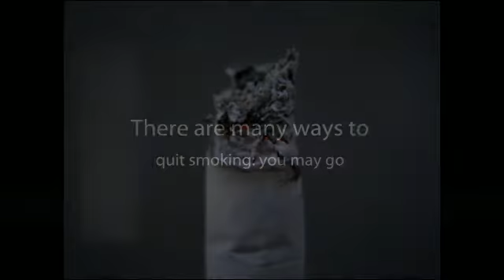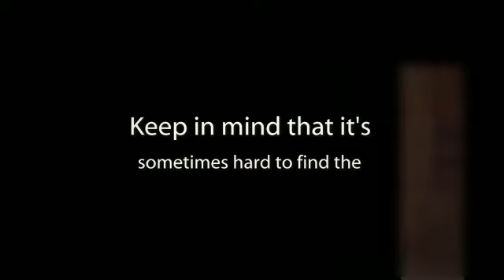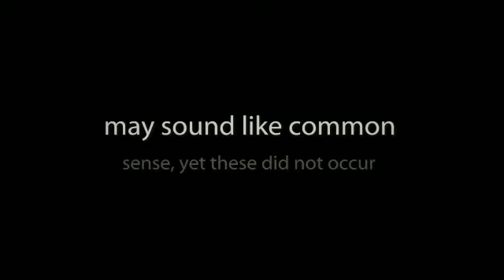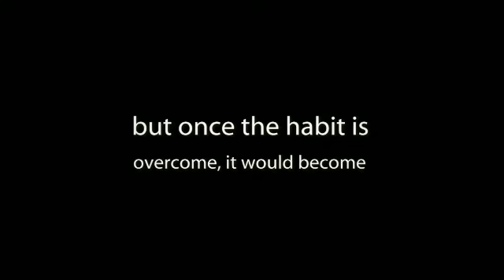Stop Smoking Aids To Help You Quit The Bad Habit.mp4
- This video gives you some helpful information on the best stop smoking aids which will help you overcome the bad habit once and for all!